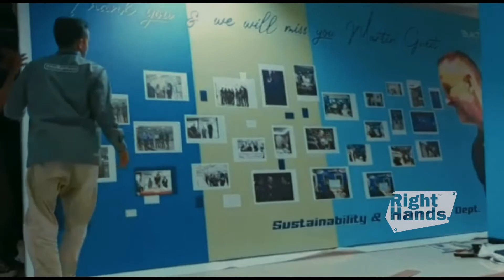Bikin Dekorasi Simpel Farewell Party, Req by BAT Indonesia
Jangan lupa cek instagram kami ya untuk info lebih lanjut